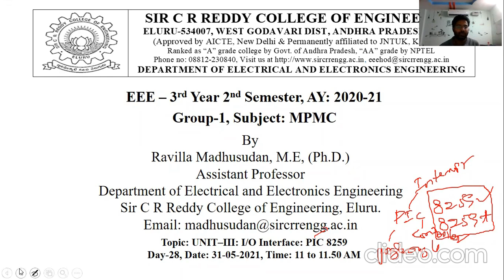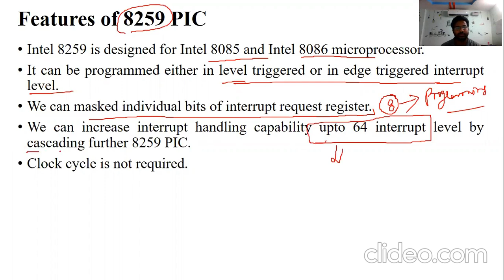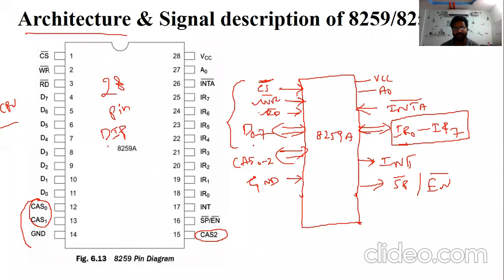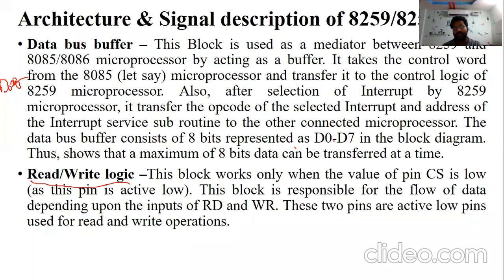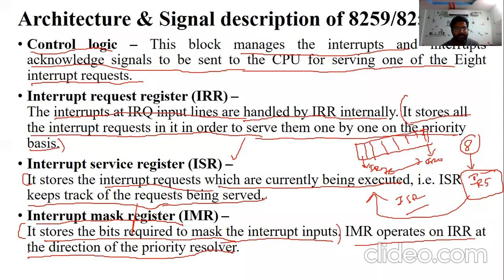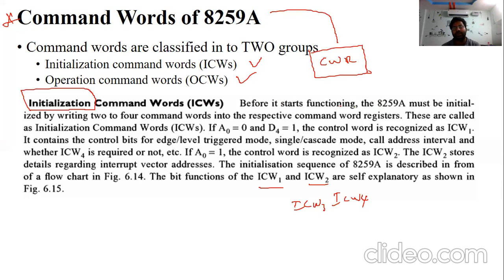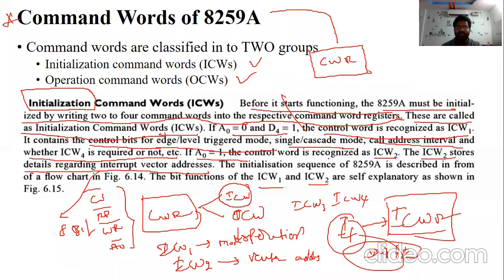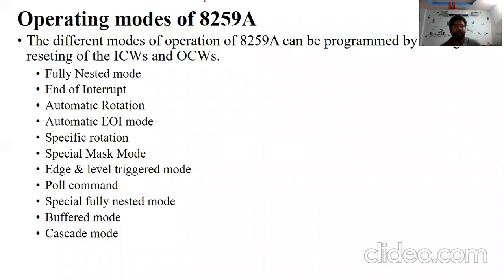Microprocessors & Microcontrollers || Lecture-28 || Interfacing PIC 8259A part-1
Explain in detail the architecture and operation of programable interrupt controller 8259A